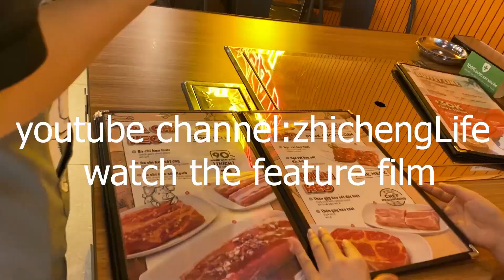The best beef and steak &Korean Teppanyaki in Vietnam||best steakhouse Advertising video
Teppanyaki .
Teppanyaki Korean.
youtube Teppanyaki Korean.
youtube the beef and steak& Teppanyaki Korean.
youtube the beef and steak& Teppanyaki Korean in vietnam
 best  steak &Korean Teppanyaki AD video,watch the feature Life.